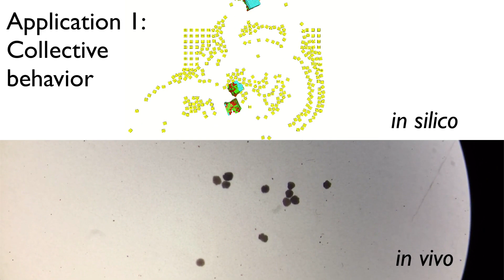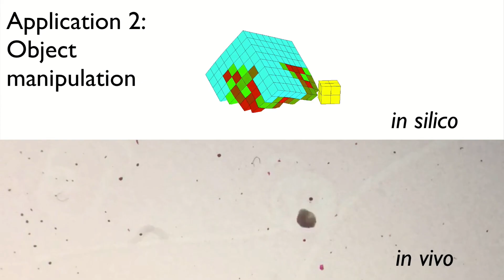¡Llegaron las MÁQUINAS BIOLÓGICAS! ¿Qué son? ¿Cómo funcionan? ¿Para qué podrían servir?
MÁQUINAS BIOLÓGICAS: ¿Qué son? ¿Cómo funcionan? ¿Para qué podrían servir? ¿Hasta dónde llegarán?

Llegaron las primeras “máquinas biológicas”: una nueva tecnología que promete revolucionar la manera en como vivimos pero que también lanza preguntas sobre qué es un ser vivo y qué es en realidad un robot.

Para llegar a este punto, científicos financiados por el Departamento de Defensa de EEUU analizaron primero las células de una especie de rana. De ahí identificaron dos tipos de células: las de su corazón, que son células que se contraen, es decir contráctiles, y la de su piel, que son más quietas.

Con un modelo de computadora, con algoritmos, lograron definir cómo combinar esos dos tipos de células para obtener un movimiento específico que estuvieran buscando.

Por ejemplo, células pasivas en la parte superior de la estructura y contráctiles en la inferior, hacen que el organismo parezca que camina en una dirección determinada. Si usted le pone algo al frente, lo empuja. Imagine que ese algo puede ser un elemento nocivo que usted quiera extraer de un cuerpo humano…

Otro ejemplo, células contráctiles en el centro, rodeadas de células pasivas, permiten transportar en el centro algún elemento, material u objeto. Esta, entonces, podría ser una nueva manera de llevar medicamentos al cuerpo.

Las recetas para crear estas máquinas fueron dictadas por las computadoras y uno de los puntos más interesantes es su escalabilidad y su biodegradación. Escalabilidad porque el modelo empezó con una máquina que tenía apenas unas decenas de células, pero que funciona igual de bien cuando tiene cientos de miles, lo cual quiere decir que la máquina puede ser del tamaño que se quiera. La más grande hasta ahora mide medio milímetro.

Su biodegradación implica que pocos días después de haber sido creadas estas máquinas se deshacen en el ambiente.

Ahora bien, lo primero a acotar es que para utilizar este tipo de tecnología en seres humanos faltan muchas pruebas y muchos años.

Lo segundo es que hay una pregunta sin respuesta clara en este momento… ¿estamos realmente ante una máquina, ante un robot, o ante seres vivos que merecen un trato distinto? En estas máquinas no hay nada artificial, todo son células acomodadas a solicitud de un humano… y el ser humano no es sino una máquina ultraespecializada formada por millones de células. ¿Cuál la línea que dividirá en el futuro entre máquina biológica y ser vivo?